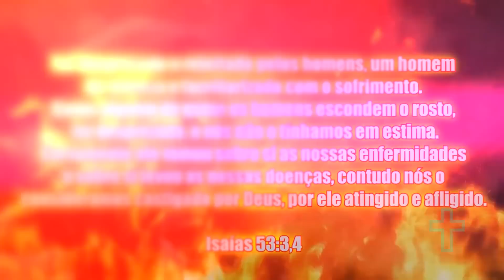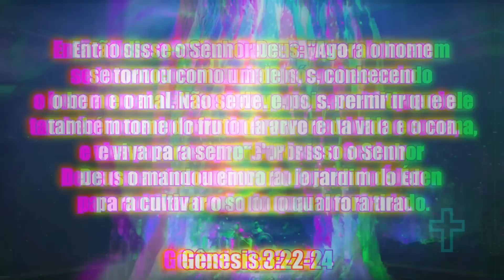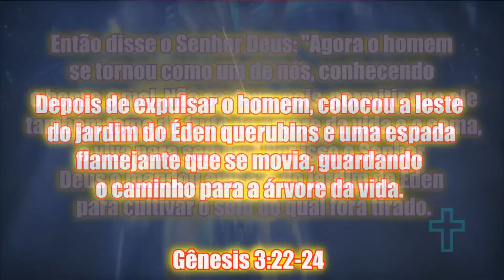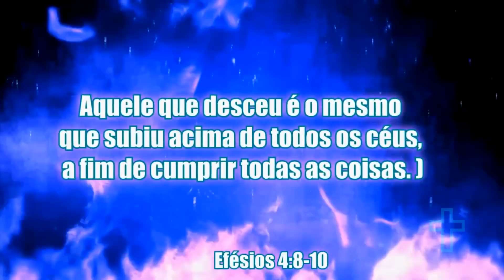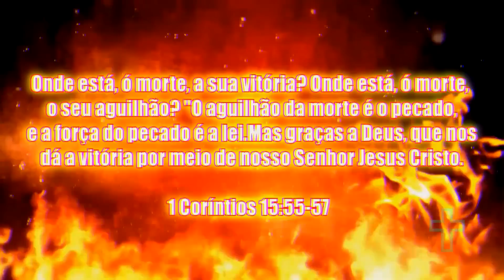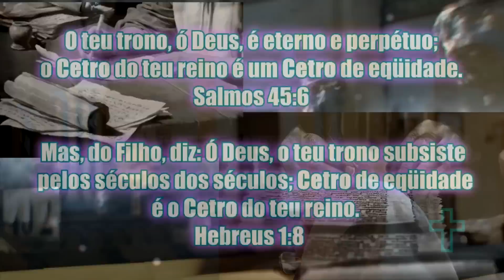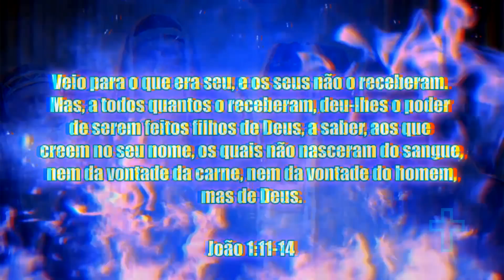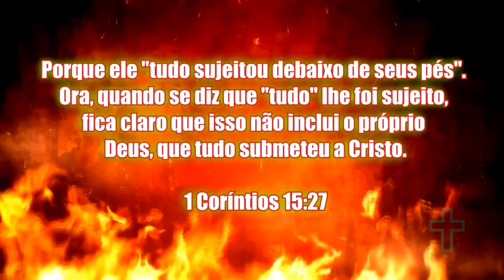A ASCENSÃO DE JESUS ( A ESPADA FLAMEJANTE JÁ NÃO EXISTE! )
Muitos se perguntam o que aconteceu após a ascensão de Jesus, mas já parou pra pensar, o que aconteceu para ela se concretizar? no jardim do Éden temos a resposta! confira!

GOSTARIA DE SE TORNAR UM(A) APOIADOR(A) DO CANAL? 🙏